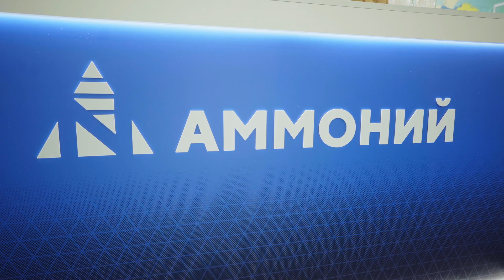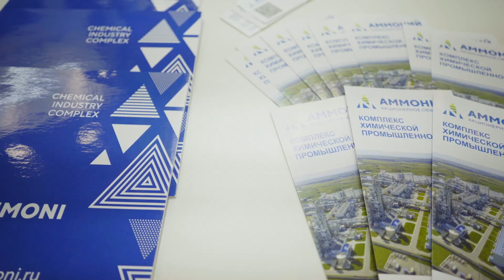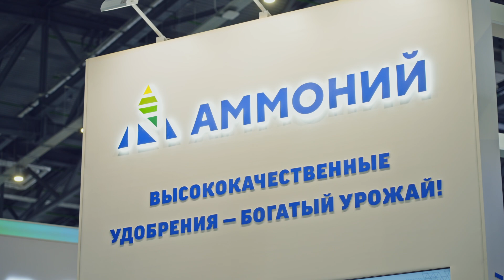Как правильно вносить удобрения? | Опыт хозяйства Аммоний Агро | Растениеводство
Как эффективно вносить удобрения? С этим вопросом мы пришли к экспертам. В новом выпуске мы поговорим о питании растений, дифференцированном внесении удобрений, контроле агротехнологий, управлении урожайностью и организации работы крупного растениеводческого предприятия.

00:00 Анонс выпуска. Как правильно вносить удобрения?
01:00 Обзор предприятия Аммоний Агро
02:36 Структура посевов
03:36 Севооборот и технологии возделывания
04:38 Организация труда. Какая сельхозтехника работает в хозяйстве
06:35 Основные критерии работы агронома в поле
07:24 "Все хозяйство как большой эксперимент"
08:48 Когда начинать вносить азотные удобрения?
09:40 Подкормка селитрой
09:59 Потребности в питании культур. Как рассчитать норму внесения удобрений?
11:27 Дифференцированное внесение удобрений. История поля. Агрохимия
13:14 Как удержать планку урожайности? Контроль технологий
14:06 Элементы питания. Правильная подкормка яровых
16:21 Заключение выпуска